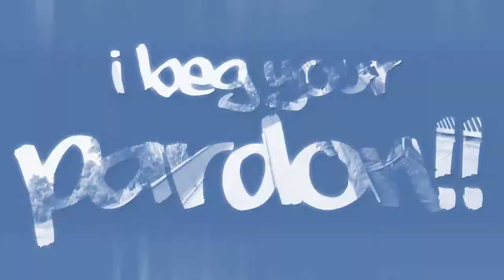Joker Starr - Slough Town (Wizard Remix)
The Place Called Slough Town. - Remix by Wizard.
Remix of original track taken off Joker Starr's debut album Blood-Ren relased by Flukebeat Music.